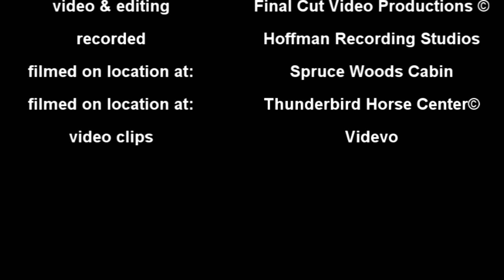I Dream of Wild Horses, by Sig Eiriksson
lyrics by Sig Eiriksson and Wayne Wilson
music and vocals by Wayne Wilson